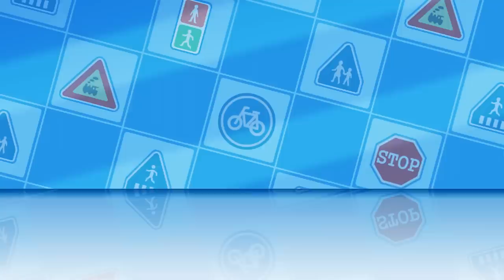Home Fire Drill | Fire Safety | Rescue Team Episodes | Car Videos | Cartoons for Kids